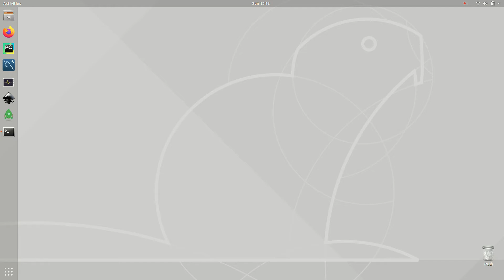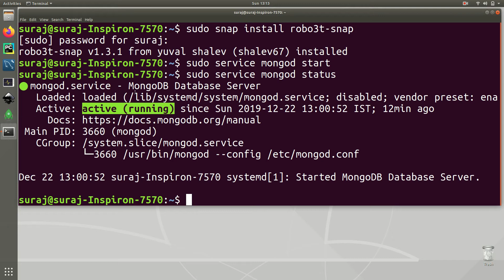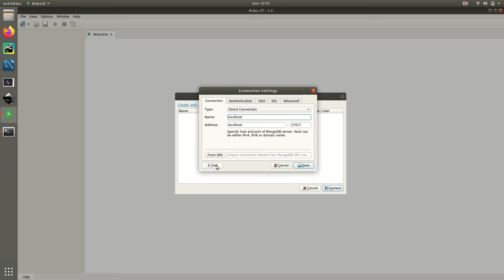How To Install Robo3t Robomongo and connect with Mongodb Database Server